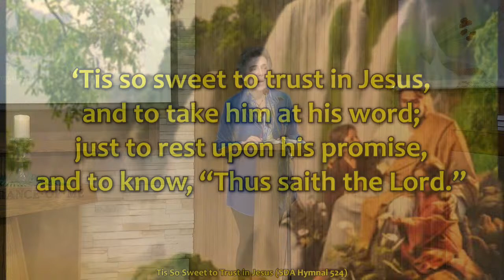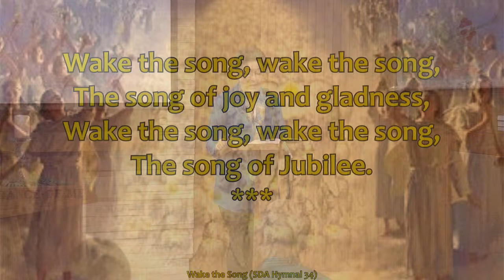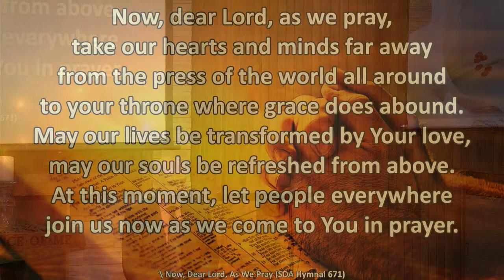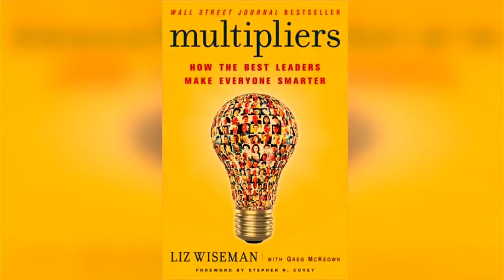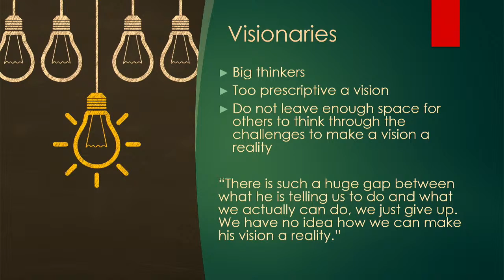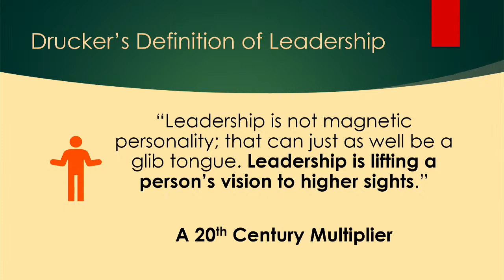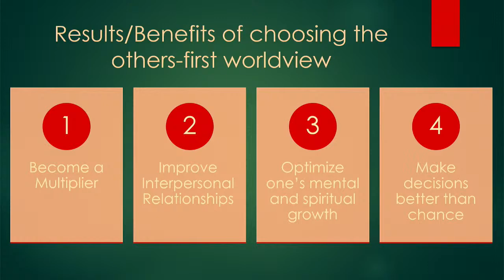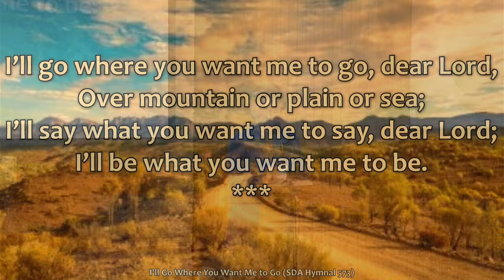"Are You a Multiplier?" Dr. Elissa Kido - 03/09/2024